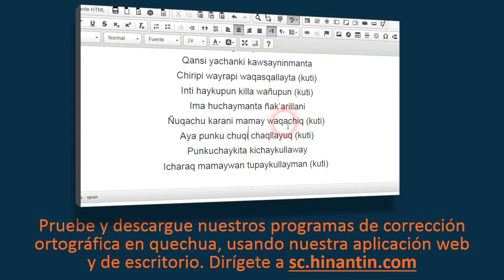Como pronunciar t'anta wawa ‘muñeca de pan’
En el programa de hoy hablaremos sobre el término T'anta wawa ‘muñeca de pan’.

Social

Grupo de Investigación Hinantin: La entrada ‘t'anta wawa’ es parte de la base para el desarrollo de un diccionario hablado disponible gratuitamente para el idioma quechua.